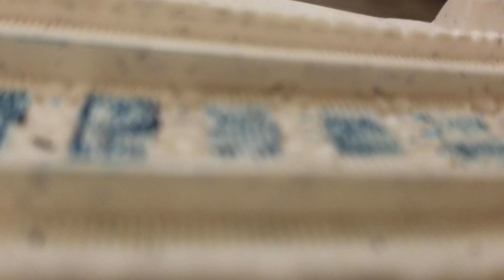Runaway train hits a caboose